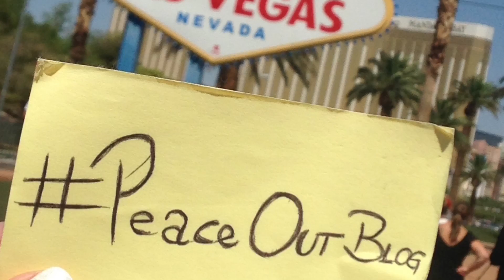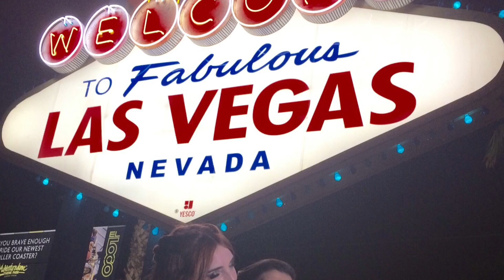PeaceOut Blog - em Las Vegas